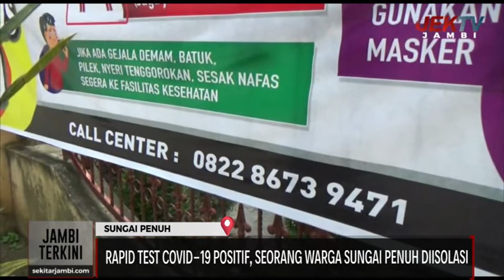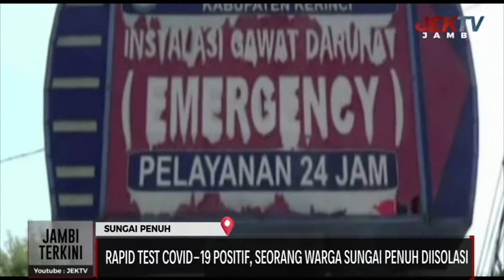RAPID TEST COVID-19 POSITIF, SEORANG WARGA SUNGAI PENUH DIISOLASI